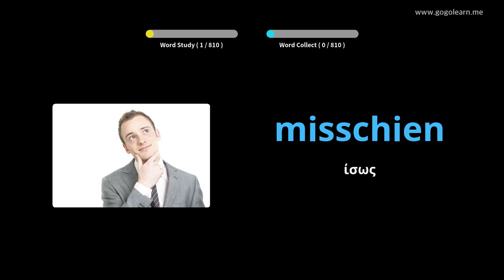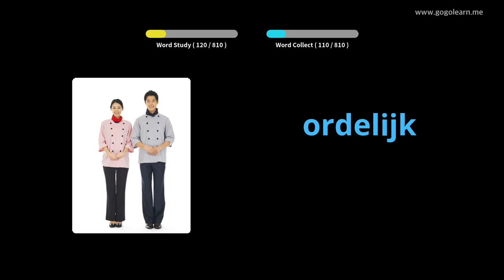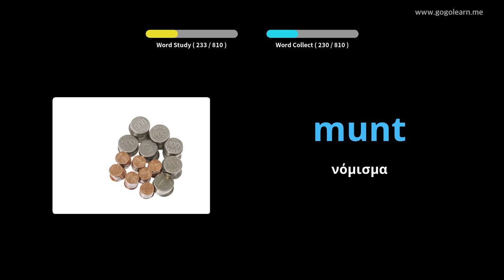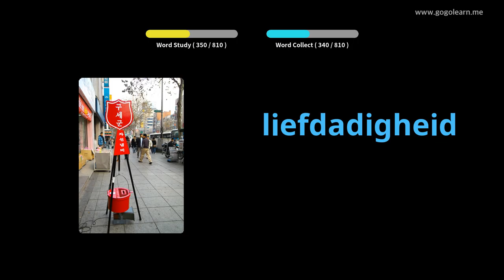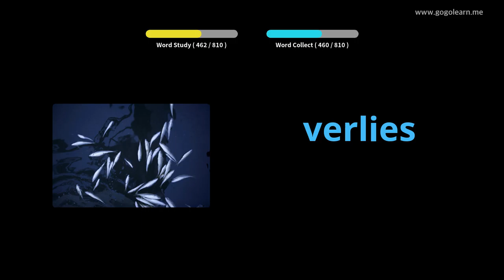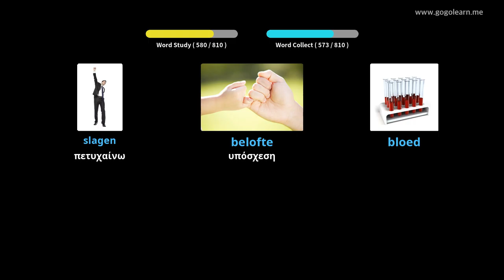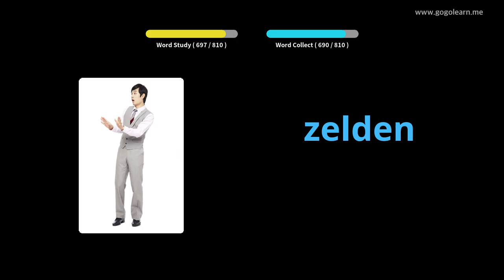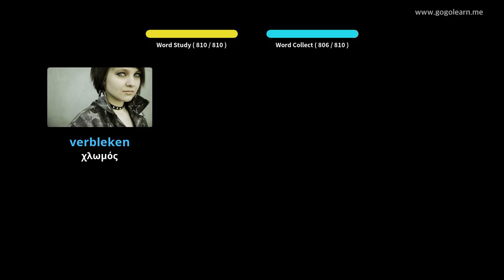Ολλανδικό λεξιλόγιο μέσου σχολείου | Golearn